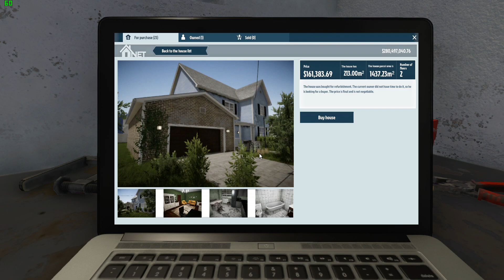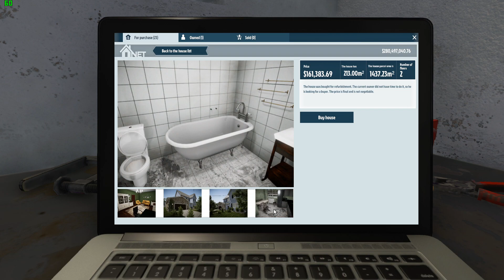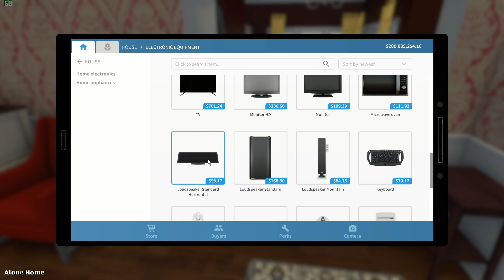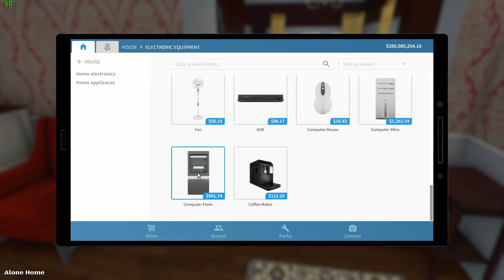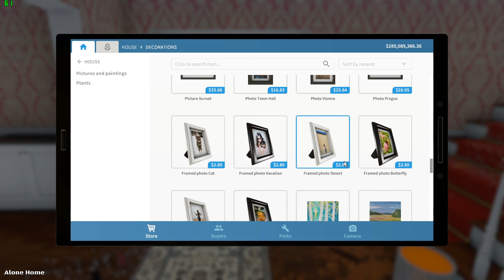Beli Rumah Paling Mahal Di Game Ini - House Flipper Indonesia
Hari ini kita bermain game House Flipper
Semoga kalian enjoy sama videonyaya